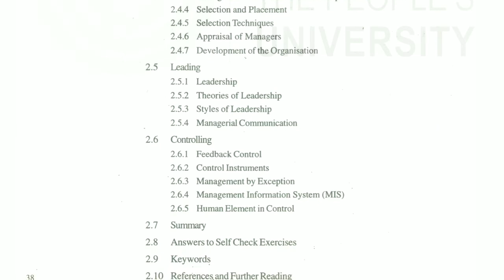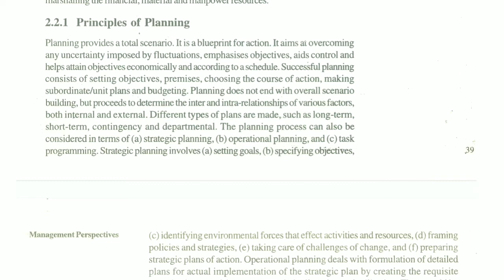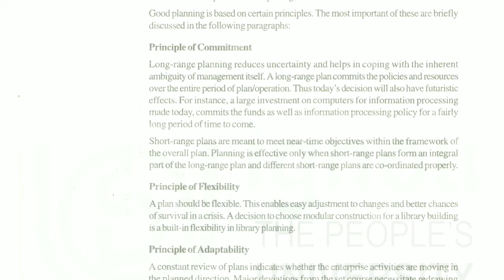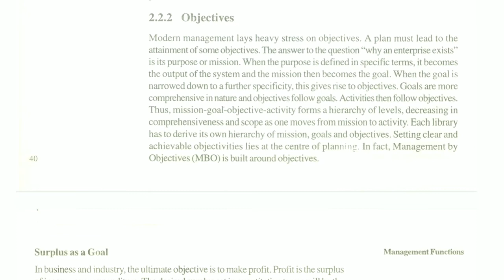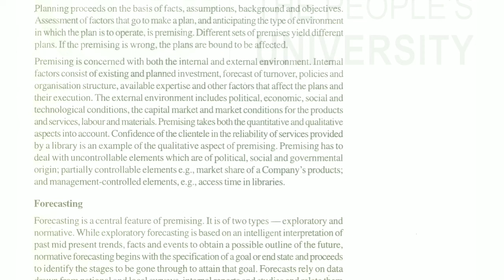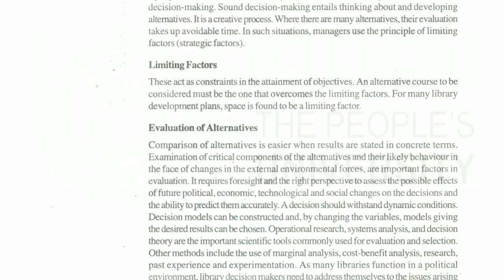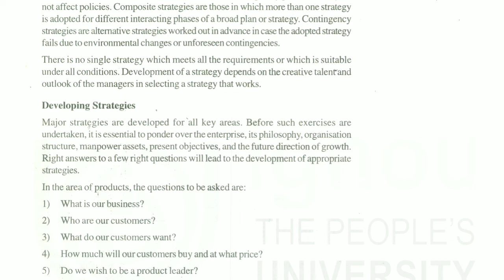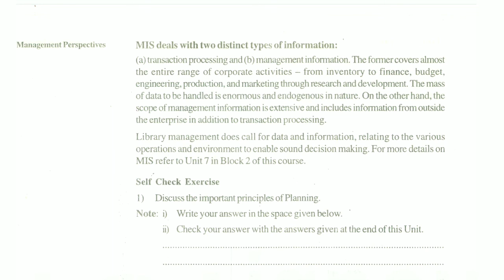MLI - 102 | UNIT - 2 MANAGEMENT FUNCTIONS | Block 1 | Planning | Lecture - 3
UNIT 2 MANAGEMENT FUNCTIONS